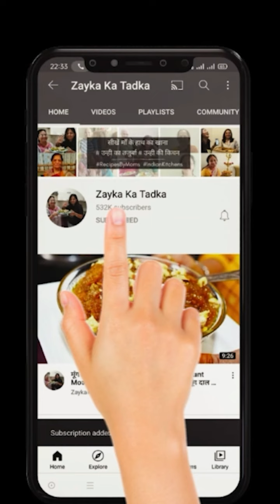झटपट बनाये आटे से ऐसा पराठा जिसे खा कर आपको बचपन याद आ जायेगा | Cheeni Paratha | Sugar Paratha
Cheeni Paratha

Ingredients
Whole wheat dough - as required
Clarified butter/Ghee - as required
Sugar - to taste
Instructions
1.Take a small portion of the ready dough. With the rolling pin, make a small roti. Put the 2 teaspoon of ghee on it and spread it evenly.
2.Then, sprinkle the sugar over it. Fold it in between and fold again to make a triangle shape. Roll it to make a triangle shape paratha.
3.Place the paratha on the heated pan. Flip it and cook from the other side. Apply ghee on both the sides and cook.
4.The Cheeni Paratha is ready to be served.

Cheeni Paratha is one of the best and traditional Indian dish.

Cheeni Paratha is most famous dish of every Indian household. It is very simple and easy to cook. The ingredients are ghee, sugar and wheat dough. It is very healthy. It is known by different names, but it tastes great with the goodness of ghee. Kids and adults love this dish. It has passed from generations and this will definitely revive your childhood memories. Even, beginners can try this dish. So, try this recipe and let us know your feedback in the comment section.

Tips and Suggestions by the Chef:-
You can use jaggery powder, instead of sugar to make this dish.

zayka ka tadka,home cooking,veg cooking,veg recipes of india,ghar ka khana,Cheeni Paratha,how to make sugar paratha,sugar paratha recipe in hindi,kids tiffin recipe Indian,how to make sweet paratha,cheeni roti recipe,cheeni wali roti recipe,how to make sugar stuffed paratha,easy and quick paratha recipe,how to make cheeni parantha,sugar paratha recipe,Chini Paratha Recipe,paratha recipe,parathe,paratha,easy paratha recies,snacks,5 min recipes